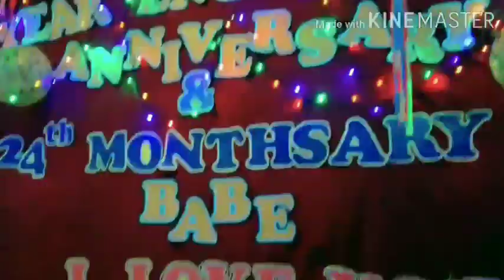PINUPUTULAN NG ALLOWANCES | HINDI NA AKO PINAPADALHAN ||LDR TEXAS-PHILS